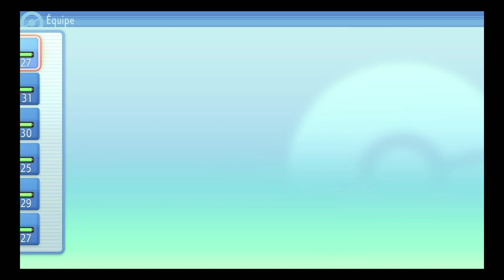Pokemon Diamant Etincelant #13 Badge Pavé